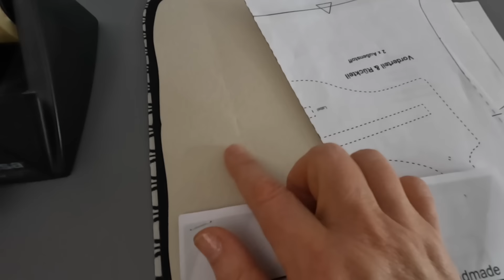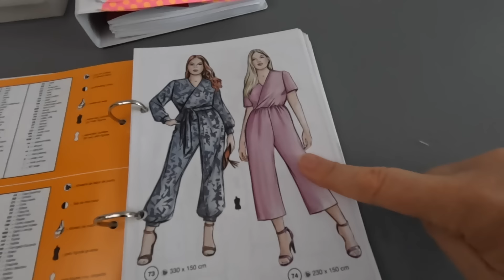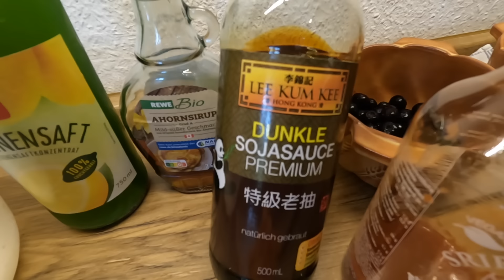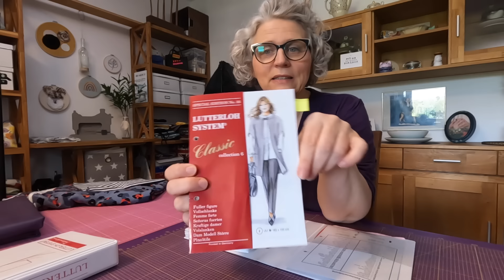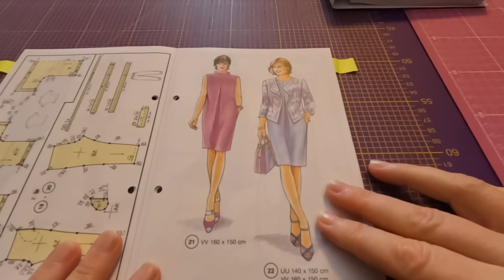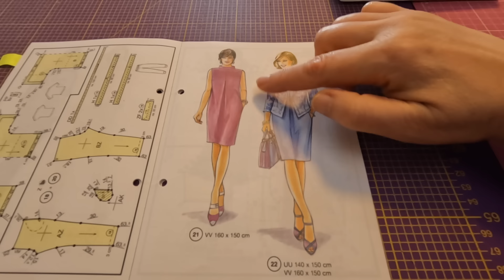Sowas habe ich noch nie genäht Vlog 16-24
➡️Hier gehts zum Nähdels YouTube Kanal

eure Sandra